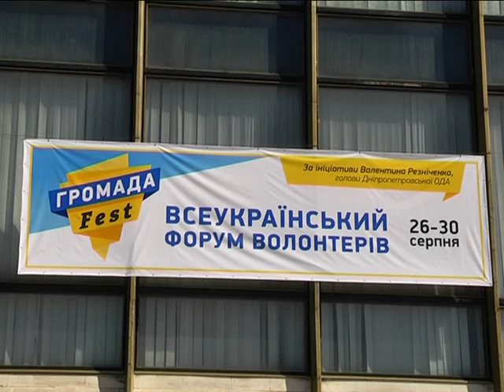GromadaFest открылся в Днепропетровске Форум волонтеров.